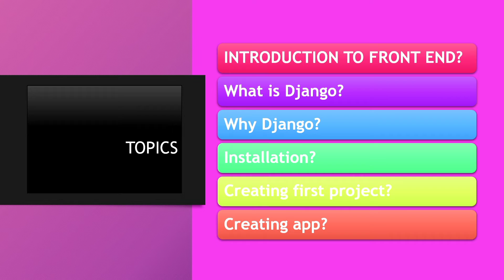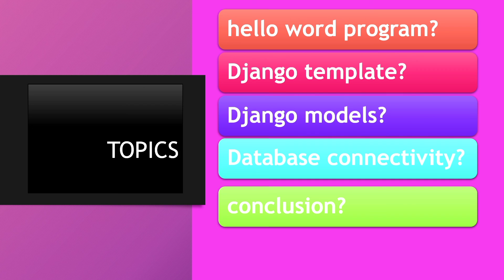Django Tutorial In Hindi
Complete Django Tutorial for Beginners to Advanced [Hindi]